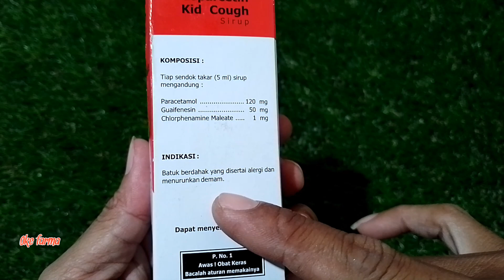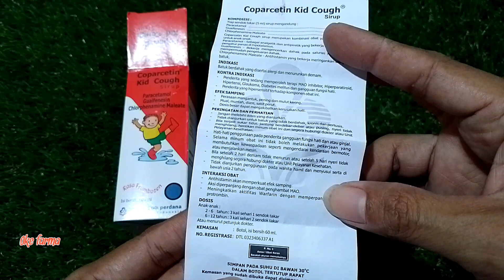Obat demam dan batuk pilek anak dengan cepat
coparcetin sirup merupakan obat demam dan batuk yang cukup ampuh untuk anak dan alergi penyebab flu
untuk anak usia 2tahun hingga 12tahun
tersedia di apotek